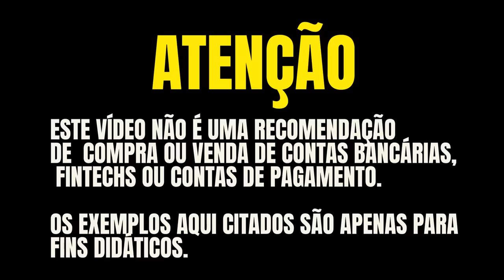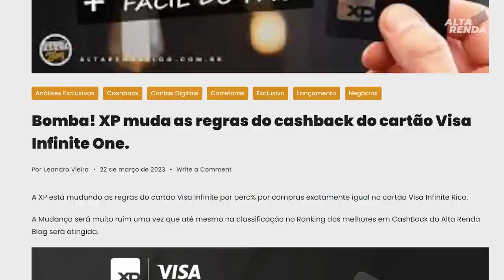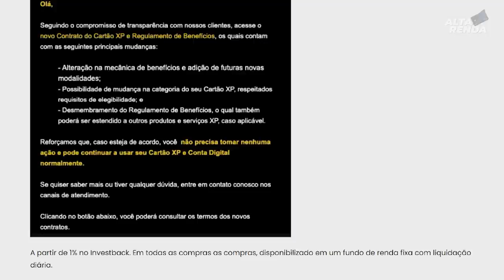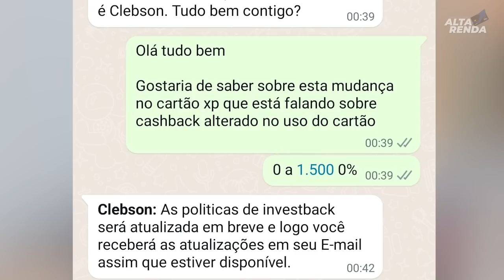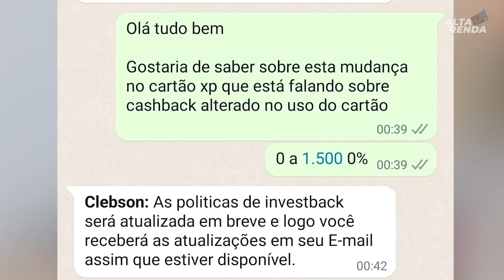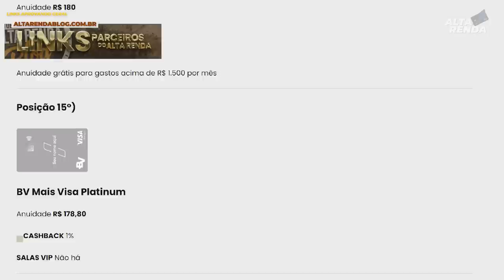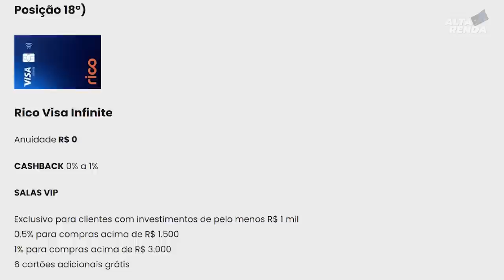💳XP MUDA AS REGRAS DOS CARTÕES VISA INFINITE E AGORA PARA GANHAR CASHBACK SOMENTE POR FAIXA DE GASTO